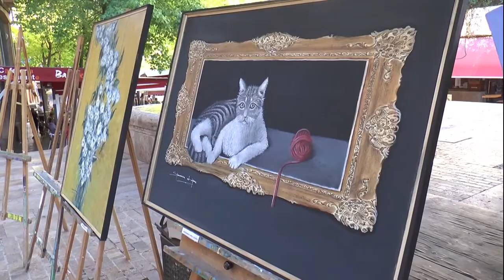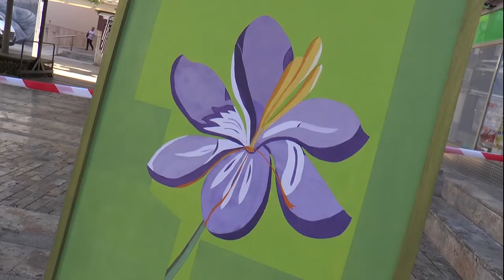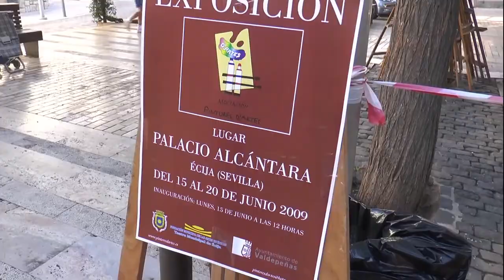Pintores D' Artes expone "el arte en la calle".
La plazoleta Balbuena como ya es tradición, Pintores D' Arte a expuesto su XXVI exposición llamada "el arte en la calle".